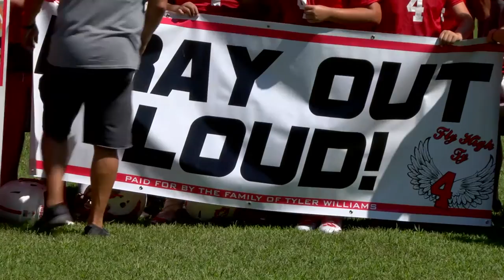Belfry Middle School